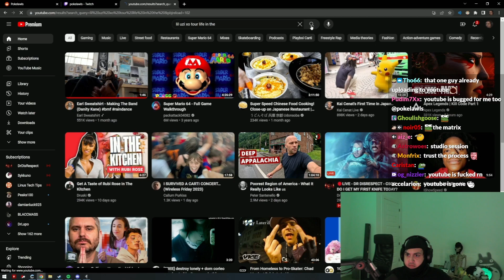Poke breaks YouTube with forbidden search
keywords generated
PokeLawls kick gigi court case house drama, PokeLawls clips, PokeLawls reacts, PokeLawls gaming, memes, hasanabi valkyrae, hasan valkyrae, Hasanabi was masterfully avoiding ALL of Valkyrae's TRAPS while rating her, This Joke ALWAYS Works, Big Twitch News, ''I've never seen Charlie this mad in my life'' | Charlie vs Sneako Drama, qtcinderella streamer awards drama, kyedae and tenz in cinderella streamer awards, My Response minx and qtcinderella drama moment, adin ross live, Asmongold TV, kai cenat live, kai cenat livestream, kai cenat funny, how kai cenat blow up, who is kai cenat, what are you listening to kai cenat, PokeLawls pokimane, pokimane PokeLawls, Big YouTuber Calls Aba Uncle Tom, Demands 50k From Destiny, It'sAGundam, Sneako And Destiny, Aba Talks Tate Disavowing RP And The Meltdown Debate On Fresh N Fit, Sneako Pushes Back Against Fresh N Fit And The Redpill, last night on destiny, cosmic skeptic, Destiny Explains What He Sees In Sneako, sneako islam, sneako converted to islam, sneako fresh and fit, penguinz0 sneako, Esfand reacts to PokeLawls escorted out of house by police, PokeLawls says everything in the house is a loss, PokeLawls says everything in the house is a loss, Madison Beer is a juicer confirmed, Otk, otk elevated, Mizkif Regrets Walking Into Emiru, Otv and friends, Otv live, Pokimane Blames Sexism For People Criticizing Her, nickmercs skin removed timthetapman dr disrespect, PokeLawls TROLLS gigi - NEW DRAMA, Today we congratulate one of our founding members, @pokimane for graduating, from OfflineTV!, aba and preach reaction, Sneako & Andrew Tate Turn On The Redpll, PokeLawls vs Pokimane HEATED Debate (KICK vs TWITCH), mizkif vods, emiru mizkif, Emiru Message Leaks (Mizkif Drama), old emiru, emiru calls out asmon still watching her stream, cringing at my old self, otk, otk vods, elevated otk, offline tv, pokimane, Pokimane Blames Sexism For People Criticizing Her, TRANSWOMEN IN OUR MOVEMENT", PokeLawls announces that he has a girlfriend, destiny adin ross, adin ross banned, adin ross full stream, Most Embarrassing Podcast Discussion, Adin Ross & Sneako Debate w/ Andrew Tate Hater (Full Stream), PokeLawls Clips, PokeLawls reacts, funny, PokeLawls AI, why does your hair look like a hat PokeLawls, why PokeLawls got banned nopixel, what is PokeLawls saying, PokeLawls talking fast, PokeLawls Broke his Computer AGAIN... so I Got on a Plane, The WORST PC Build Is Hilarious, PokeLawls gets escorted out of house by police, Destiny Destroys @JustPearlyThings... Do These Gurus Have Any Real World Experience???, Destiny And Farha Address What Actually Happened, Aba Found Out What Destiny Said About Sneako And Confronts Him, "I Thought MrGirl Was Your Fan" Farha Reveals Her Talk w/ MrGirl, Adam22, adin ross, Fear& Clips, squeex, extraemily, nmplol, mizkif reacts, mizkif clips, mizkif twitch, who is otk mizkif, why mizkif and maya broke up, why did mizkif do this to me, mizkif vods, mizkif emiru, mizkif vod, PokeLawls gets escorted out of house by police, Asmongold on PokeLawls' Crazy Situation, So I TESTED Her, pokimane stream, pokimane twitch, pokimane best moments, is pokimane a bad person, Sneako's horrible response to penguinz0, penguinz0, mizkif emiru dating drama dm leaked, Huge FaZe Drama Got Worse, grace, faze rain, Sneako, qtcinderella minx, qtcinderella maya, ludwig qtcinderella, Street Fighter 6 Is Goofy, Whatever Host Jumps On Stream To Address Aba And Abuse Clip, how qtcinderella met ludwig in la, RedPill Expert WALKS OFF After HEATED Confrontation On Panel w/ Melina, Mr. "Endure" Enjoys Hitting Women? Receipts Leaked... YIKES Modern Life Dating, Streamer Awards, PokeLawls jidion, Valkyrae Interrupts Hasan (Deserved), & So Much More | Fear&, outlast trials, PokeLawls rust, idubbz, i did a thing, QTCinderella jokes about PokeLawls' McLaren,